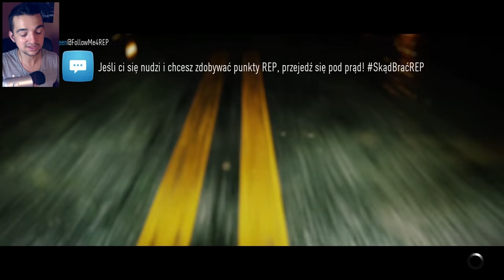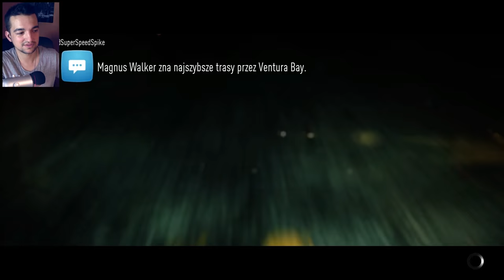AMY - Pani Mechanik #2 | Need For Speed 2015 EA Access